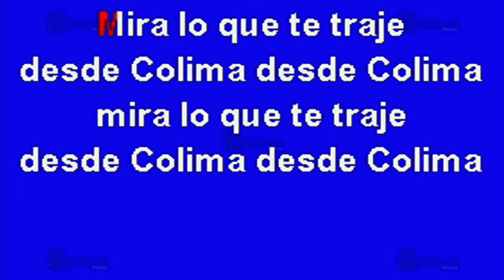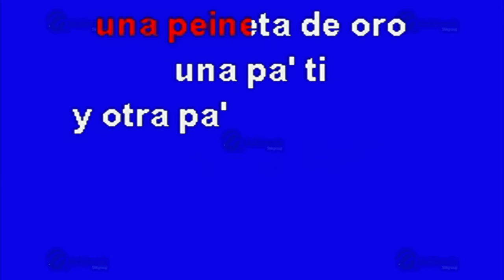La Peineta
Éxito de: Tierra Cali (solo Como Referencia)